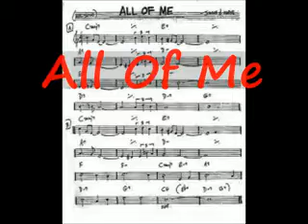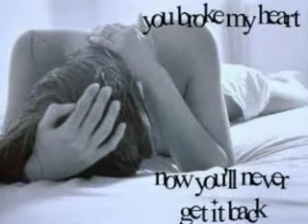All Of Me (Cover)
"All of Me" is a popular song and jazz standard written by Gerald Marks and Seymour Simons in 1931.

First performed by Belle Baker over the radio and recorded in December 1931 by Ruth Etting,[1] it has become one of the most recorded songs of its era, with notable versions by Russ Columbo, Bing Crosby, Billie Holiday, Louis Armstrong, Mildred Bailey, Benny Goodman, Teddy Wilson in 1941, The Count Basie Orchestra, Ella Fitzgerald, Sarah Vaughan, Dean Martin, Frank Sinatra, Frankie Laine in 1947, Della Reese, Johnnie Ray, Django Reinhardt, Erroll Garner, Willie Nelson, Jean Frye Sidwell, João Gilberto (Disse Alguém), Michael Bublé and The Rockin' Berries. In an episode of the 1970s television show Sanford and Son, Redd Foxx (joined by Scatman Crothers on guitar) sings a short but memorable version. "All of Me" is also performed in the Muppet Show episode with The Greasy Gopher singing along with a mandolin. The song is featured prominently in the 1984 Steve Martin/Lily Tomlin film of the same name.